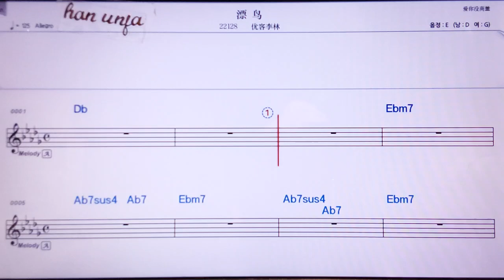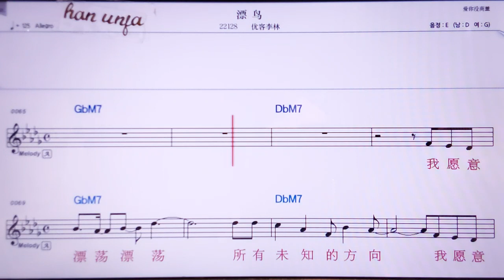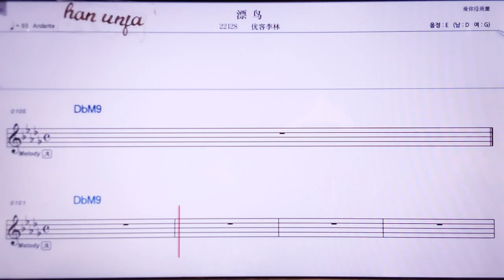💖파오냐오/ 여우커리린 👍MR,노래방, 악보, 코드,Karaoke With Sheet Music